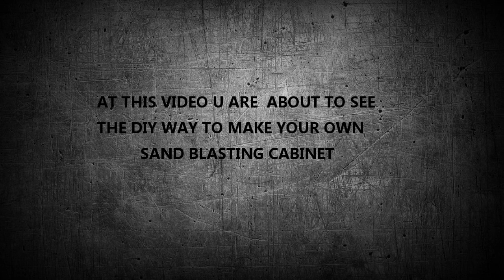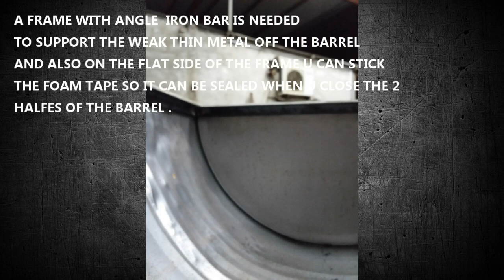DIY Sandblasting Cabinet Start to Finish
How TO build a DIY sandblasting cabinet for small parts. I think For motorcycle parts is what u need . Toolbox Builds.